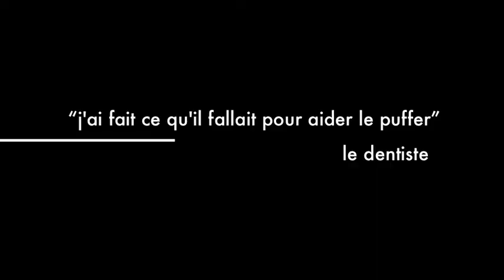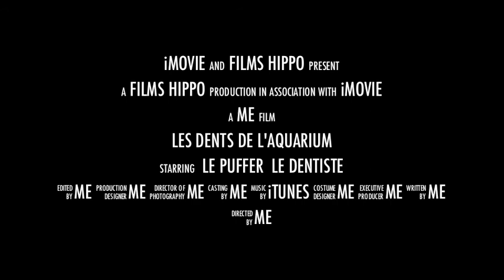les dents de l'aquarium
Coupe de dents d'un figure 8 puffer